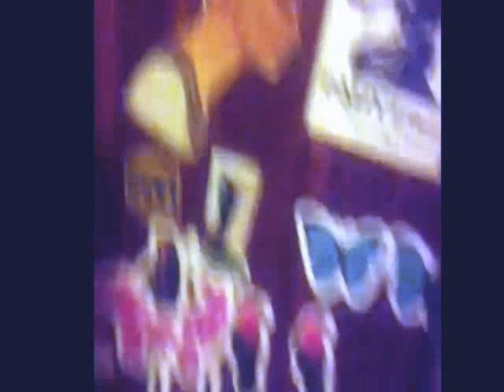My Daughter is possessed in the Mornings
My daughter doesn't like getting woken up in the morning for school. I think she is possessed.